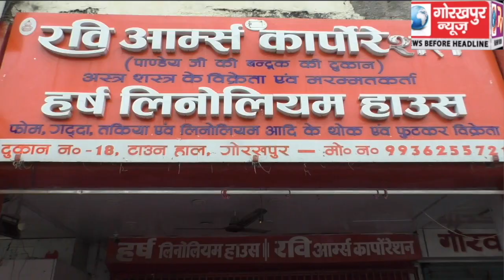एस0आई0टी0 टीम ने फर्जी असलहा लाइसेंस मामले में सील किये गए रवि आर्म्स कारपोरेशन का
एस0आई0टी0 टीम ने फर्जी असलहा लाइसेंस मामले में सील किये गए रवि आर्म्स कारपोरेशन का खोला ताला, जप्त किया सभी दस्तावेज, एएसपी के कहा शाप के प्रोपरॉइटर के पुत्र की गिरफ्तारी के बाद उसकी मौजूदगी में खोली गयी दुकान, अब दस्तावेजों  के जांच के बाद ही होगी स्थिति स्पष्ट।